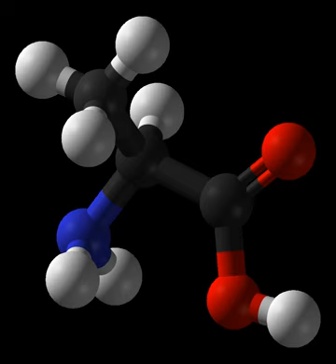Nuclear magnetic resonance quantum computer | Wikipedia audio article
00:01:09 1 Liquid state NMR
00:03:53 2 Solid State NMR
00:04:56 3 History
00:06:29 4 Mathematical representation

- Socrates

SUMMARY
Nuclear magnetic resonance quantum computing (NMRQC) is one of the several proposed approaches for constructing a quantum computer, that uses the spin states of nuclei within molecules as qubits. The quantum states are probed through the nuclear magnetic resonances, allowing the system to be implemented as a variation of nuclear magnetic resonance spectroscopy. NMR differs from other implementations of quantum computers in that it uses an ensemble of systems, in this case molecules, rather than a single pure state.
Initially the approach was to use the spin properties of atoms of particular molecules in a liquid sample as qubits - this is known as liquid state NMR (LSNMR). This approach has since been superseded by solid state NMR (SSNMR) as a means of quantum computation.